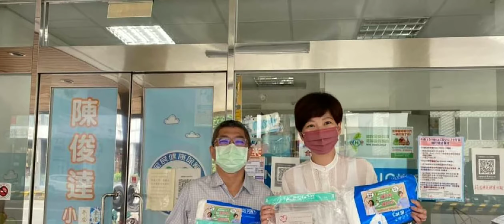時事短評-2021/08/22 趙少康挺萊牛 瘋子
一群瘋子吃牛肉麵